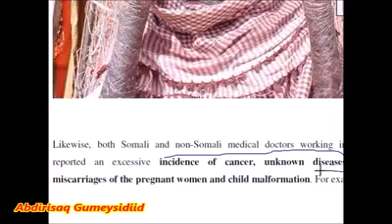Sun lagu shubay xeebaha Somalia yaa qaatay 80 million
Video from Dr Lee